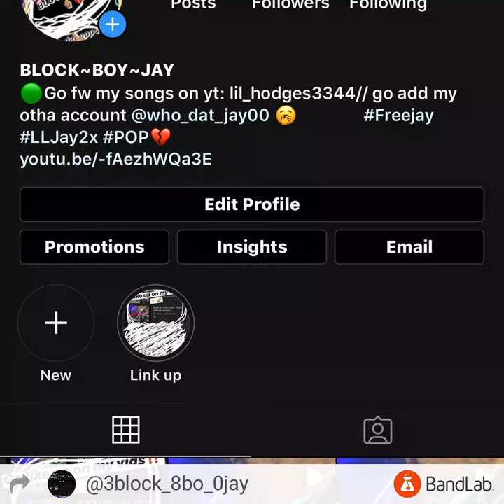s4e Jay x S4e Li Jay - JUMP OUT